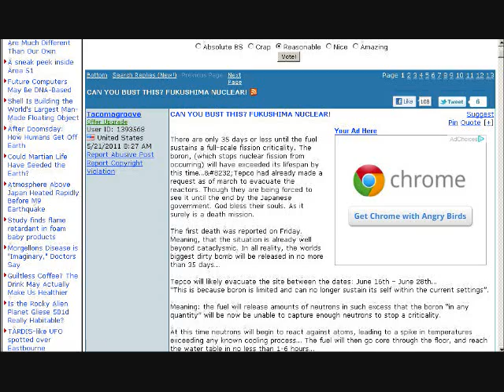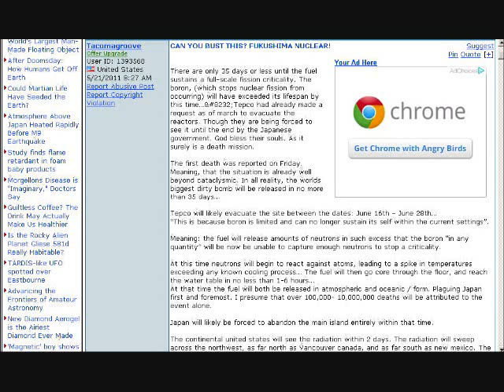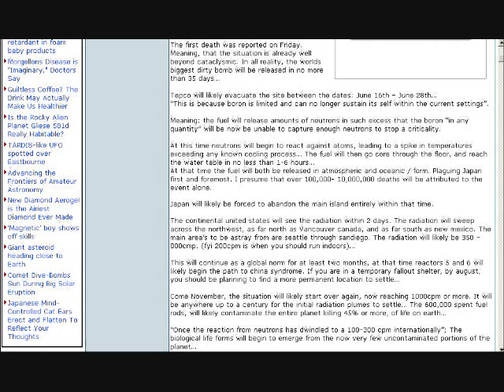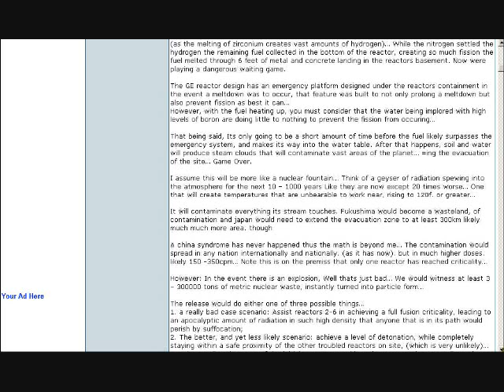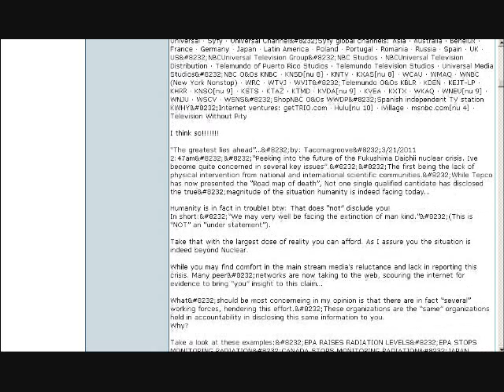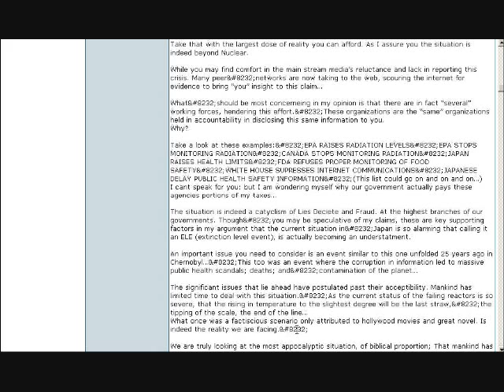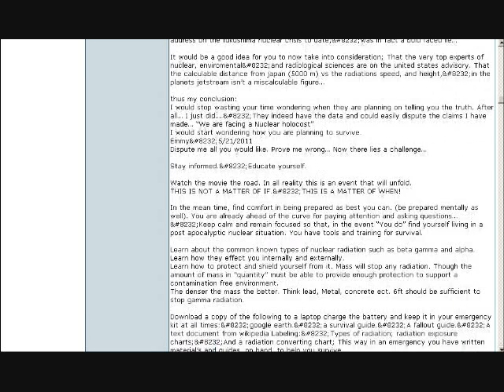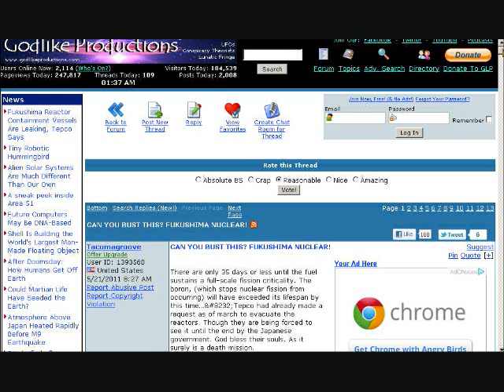Fukushima Worst Case Scenario.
This is an article from Godlike Productions Forum. It is not a place I normally go to but some trusted friends asked that it be made viral so I am sharing it. I do not mean to be fear mongering and I hope this is not something that comes to pass but I do not know how they are ever going to stop this and it has been so ignored in the media. Frankly, I AM scared. and especially because it IS SO IGNORED. I am afraid that they KNOW there is nothing they can do about it so they just want people to go on as normal as long as possible.
There is just too much going on in the world! I AM GLAD THAT I DO BELIEVE IN GOD! If you do , I think the first thing to do is get your spiritual house in order and then plan for the rest or .go about life as usual...This is overwhming to me but hopefully it is just a bad dream and we will wake up from it soon. I have been watching and learning about Chernobyl which is not over even now..and this is soooo much worse than Chernobyl. I hope it is all a lie or a bad dream...but I fear that it is our global reality. what a mess this generation has made of things. BUt i AM CONFIDENT THAT NATURE has answers. Will we find them?. What will life be like in 50 years?
I also believe that there are many underground bunkers but they are not for us. Ok, I am ready to wake up now...or go back to sleep...which is it?